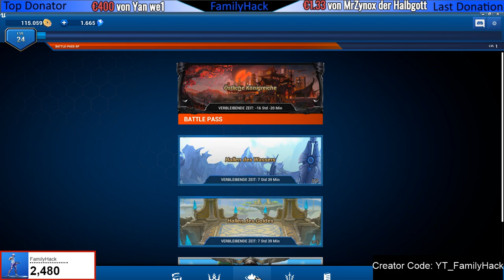Mehr Skins von Battle Breakers - Fortnite Skin - Schnell Leveln Tipps und Tricks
✅ Instagramm; YT_FamilyHack

✅ Epic-GamerTag : YT_FamilyHack

✅ Epic-GamerTag : YT_FamilyHack